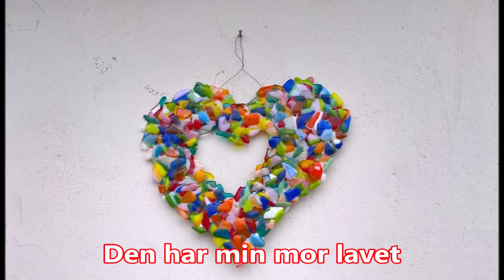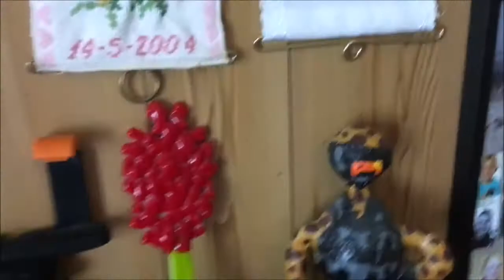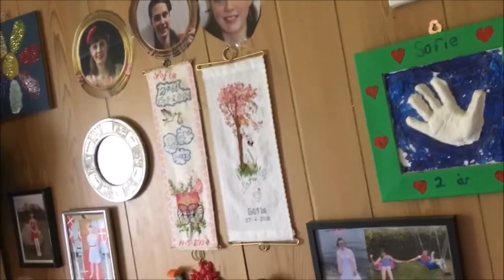Snakker om glas kursus og viser billeder.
Hej venner, i denne video snakker jeg om at jeg har været til glas kursus med min mor og mormor, jeg viser også billeder der fra.
Min Tik Tok: Sofie_Borgbjerg
Min Spotify: Sofieborgbjerg